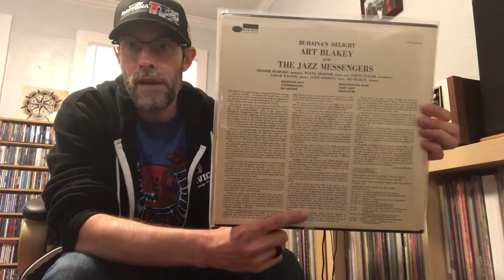Blue Note 4000 Project #104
Blue Note 4000 Project #104 - Art Blakey & The Jazz Messengers - Buhaina’s Delight.